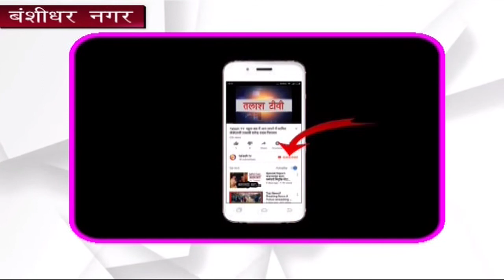बंशीधर नगर(गढ़वा): व्यवसायी संघ द्वारा सेमिनार का आयोजन किया गया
बंशीधर नगर:- स्थानीय गुलाब मेमोरियल हॉल में शुक्रवार की शाम व्यवसायी संघ द्वारा सेमिनार का आयोजन किया गया।कार्यक्रम का शुभारंभ संघ के संरक्षकों ने दीप प्रज्वलित कर किया।सेमिनार में कई महत्वपूर्ण विन्दुओं पर विचार विमर्श किया गया।बैठक में सप्ताहिक बन्दी को लेकर सबका राय लिया गया।व्यवसायी संघ के जो सदस्य आर्थिक रूप से कमजोर है,उन्हें आपातकालीन स्थिति में  संघ द्वारा पांच हजार रुपये से 10 हजार रुपये आर्थिक सहयोग देने तथा पन्द्रह दिनों के अंदर संघ को द्वारा दी गई राशि वापस करने पर विचार किया गया।बस स्टैंड स्थित राधाकृष्ण मंदिर के जीर्णोद्धार सहित अन्य विन्दुओं पर विस्तार से विचार विमर्श किया गया।बैठक में व्यवसायी संघ के संरक्षक रवि प्रकाश,राम प्रसाद,विश्व विहारी आर्य,अध्यक्ष शम्भू सौदागर,उपाध्यक्ष हृदयानन्द कमलापुरी,तस्लीम खान,सचिव राजीव जायसवाल,उप सचिव उमेश कुमार,छोटू रंजन,कोषाध्यक्ष आनन्द अग्रवाल,मुकेश जायसवाल,राहुल जायसवाल,मनोज कुमार,रवि अग्रेहरी,प्रमोद कुमार,शमीम खान,राजेश कुमार,नन्दलाल प्रसाद सहित बड़ी संख्या में व्यवसायी संघ के सदस्य उपस्थित थे।Talash TV
Latest News
Breaking News
Current News
garhwa news
palamu news
latehar news